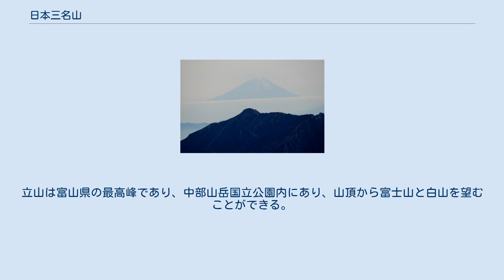日本三名山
日本三名山（にほんさんめいざん）は、日本の名山（名高い山、もしくは、高評価の山）の三大として、富士山・白山・立山を束ねた名数である。
略して三名山とも呼ばれる。
 挙げられた三山は、日本三霊山と同じ、日本三大霊山とはほぼ重複する一方、日本四名山とは富士山と立山が共通するに留まる。
同じ山が選ばれているというだけで日本三霊山や日本三大霊山と混同されることが多いが、この語「日本三名山」は1970年代以前には見られず、山岳信仰に基づく旧来の登山（cf.　山岳信仰と登山）とは異なるレジャーとしての登山が普及するに連れて用いられるようになった呼称と考えられる。
その意味で、信仰を主たる背景とする日本三霊山や日本三大霊山などとは異質、山を愛する近代日本人の一人が旧来とは異なる評価基準（登山家から見た評価を主として、一般的観光評価も含む）をもって選定した日本四名山や日本百名山などとは同質もしくは類似の語と言える。
 日本三名山 富士山 白山 立山 静岡県（富士宮市、裾野市、富士市、御殿場市、小山町）と山梨県（富士吉田市、鳴沢村）に跨る独立峰。
標高3,776 mの日本最高峰（cf.　国別の最高地点一覧）。
成層火山。
日本を代表し、象徴ともされる名山。
浅間信仰の対象であり、山頂には富士山本宮浅間大社の奥宮がある。
富士講のある地域では、裾野が富士山に似ている山を富士山に見立てて、山頂に浅間神社が建立されていることが多い。
 日本三霊山・日本三大霊山・日本三名山・日本四名山のいずれでも、筆頭に挙げられる。
 石川県（白山市）と岐阜県（白川村）に跨る山で、両白山地の最高峰。
標高2,702 mの成層火山。
白山信仰の対象で、山頂には白山比咩神社の奥宮があり、日本の各地に白山神社がある。
 日本三霊山・日本三大霊山・日本三名山に挙げられる一方、日本四名山には挙げられていない。
日本三大霊山では、白山ではなく御嶽山（長野県の御嶽山）を挙げる場合がある。
 富山県南東部にある飛騨山脈における雄大な群峰（立山連峰、及び、後立山連峰）。
立山本峰にて、雄山（主峰:標高3,003 m）、大汝山（最高峰:標高3,015 m）、富士ノ折立（標高2,999 m）等を頂点とした峰を連ね、立山三山(浄土山、同雄山、別山)を中心に連山連峰が広がる群峰。
群峰を立山信仰の対象とし立体的な立山曼荼羅を体現している。
須弥山を表す。
立山本峰の雄山には雄山神社の峰本社がある。
 日本三霊山・日本三大霊山・日本三名山・日本四名山に挙げられる。
日本三大霊山では、立山ではなく御嶽山（長野県の御嶽山）を挙げる場合がある。
 立山から望む富士山 富士山は山梨県と静岡県の最高峰であり、富士箱根伊豆国立公園内にあり、白山の東南東約198 km、立山の南東約168 kmに位置する。
白山は石川県の最高峰であり、白山国立公園内にあり、立山の西南西約90 kmに位置する。
立山は富山県の最高峰であり、中部山岳国立公園内にあり、山頂から富士山と白山を望むことができる。
白山からは富士山との間に御嶽山（長野県）などがあることから、山頂から富士山を望むことができない。